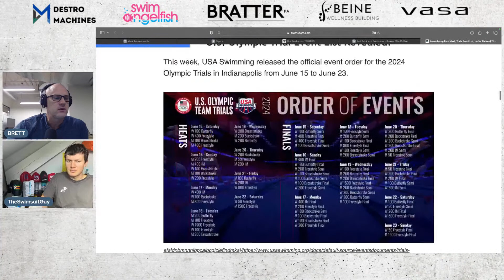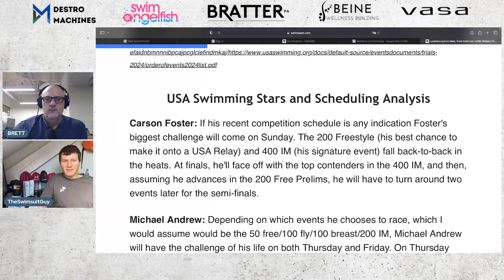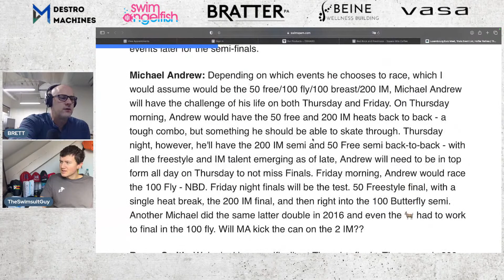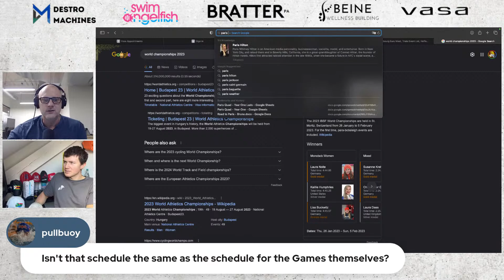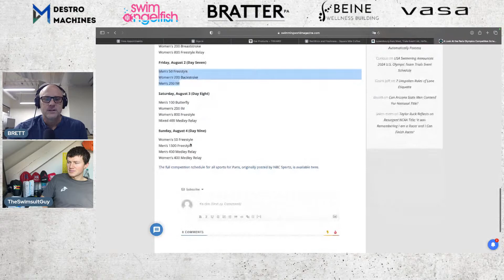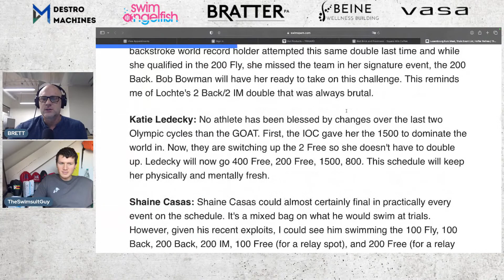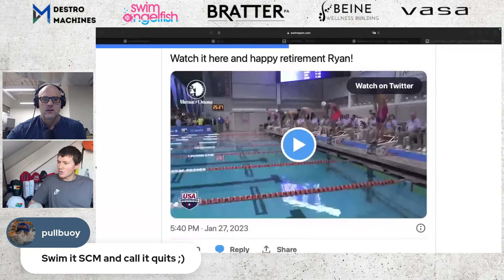Luxembourg Euro Meet, USA Swimming Olympic Trials order of events, Hoffer Retires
Every Monday morning at 8AM EST, Brett and @TheSwimsuitGuy  discuss what's been going on in the world of swimming. They end with a Q&A session. Catch up with the top swimming stories across the globe.

Photo Courtesy of Swimming World:
The World's Most Trusted Source For Aquatic News | Est. 1960

Upcoming Swim Season
Brett & Sonny talks about the upcoming season, which includes a major summer meet in the United States, as well as trials in the UK and Asia. They also mention that after the World Championships, Russian swimmers will compete as individuals at the Asian Games. This is a sad event, as the war in Ukraine needs to end.

Swimming and the ISL
They about how the ISL (International Swimming League) has been struggling recently and how this could spell the death of the league. The author talks about how a team competition would be a good way to support swimming and how it is difficult to follow swimming competitions closely due to the lack of interest in the sport.

Luxembourg Euro Meet
Louise Hansson was very unchallenged in races and that Sophie broke Ruta Meilytute's meet record in the 50 breaststroke. Dan Wiffin and Romanchuk of Ukraine were neck and neck in the 1500 meter race, and then Dan won the 800 meter race.

This week on Inside with Brett Hawke
Pat Forde, a professional sports writer, is on the upcoming 299th episode of Inside with Brett Hawke.

USA Swimming Olympic Trial Order of Events
The boys talk about the USA Swimming Olympic trial order of events, which includes Katie Ledecky's planned events. Nate says that this schedule will keep Ledecky physically and mentally fresh, and she will have a clean shot at all her swims. Michael Andrew and Regan Smith event schedule.

BUCS vs NCAA
They discuss how British universities and American college should swim against each other. They speculate that the British teams would have to come to America to swim yards, and that the event could be something fun for bragging rights.

Ryan Hoffer
24 year old Ryan Hoffer has retired and is moving on to a new career in medical sales.